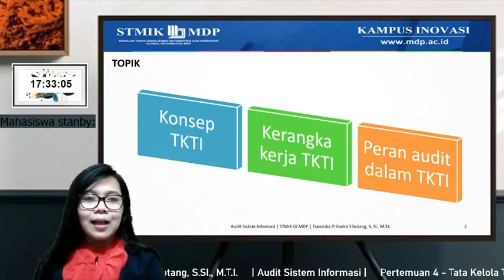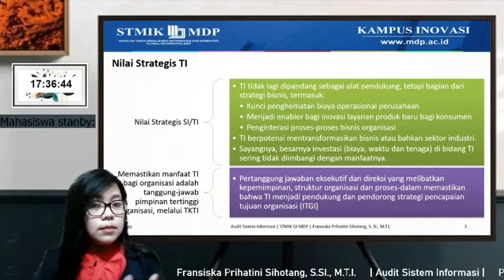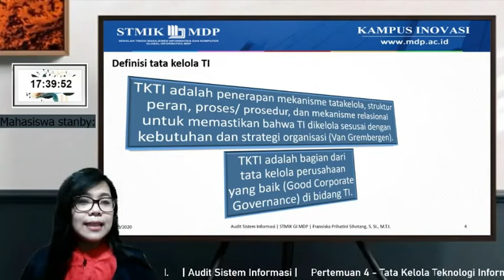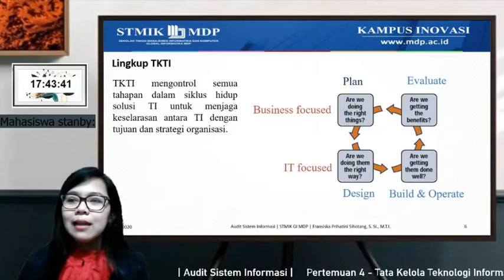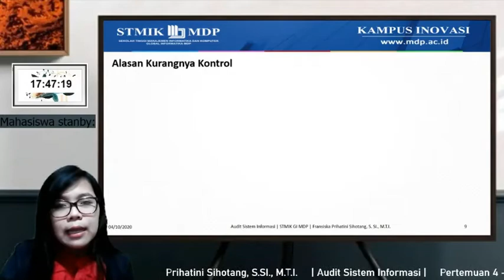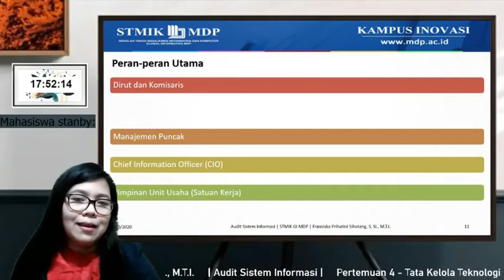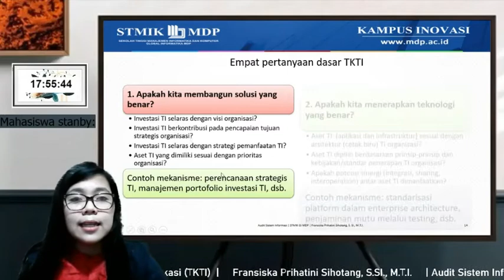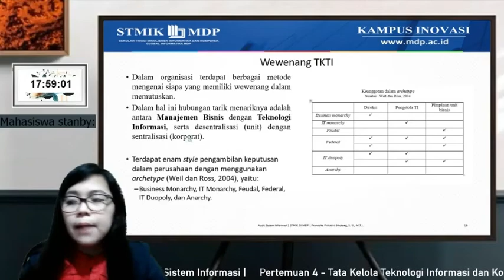Audit SI, pertemuan 4 - Tata Kelola TI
Video ini merupakan rekaman video conference dari perkuliahan Audit Sistem Informasi, Kelas SI7A dan SI7B, Program Studi Sistem Informasi, STMIK Global Informatika MDP.

Video ini dikhususkan bagi mahasiswa di kelas tersebut sebagai media pembelajaran agar bisa diulang-ulang di mana saja. Namun, tidak menutup kemungkinan bagi khalayak umum untuk dapat mengakses video ini.

Jika terdapat kekeliruan dalam penyampaian Saya di dalam video ini, ataupun jika terdapat kesalahan yang menimbulkan kerugian bagi pihak tertentu di dalamnya, Saya mohon agar dapat disampaikan kepada Saya, agar menjadi masukan bagi Saya.

Terima kasih.